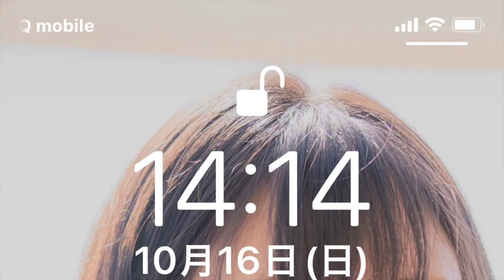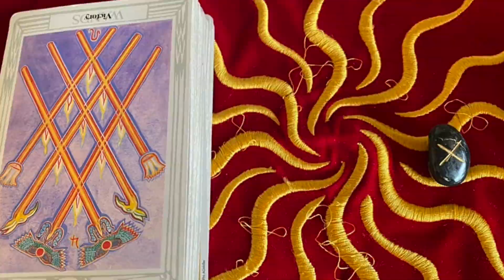2022.10.16(日)小鳥遊樹の15色の才能を育てる挑戦. FGM愛’M実践・日々の行動の記録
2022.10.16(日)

10月16日のダイジェストです。

16日
午前は朝のルーティン
午後は動画編集と修理と買い物
夜はレオ様とおしゃべり

🔥赤…ストレッチ💖、筋トレ💖、目の運動💖、💖ウォーキング9980歩、プール、ダイエット、栄養管理、体重測定💖、8時間以内の飲食、8時間睡眠💖、運動系YouTuberの動画視聴　ユウトレさん💖、マリナトレさん💖、ウォーキングマシン、ワンダーコアツー、レッグサークル、ステッパー
🍊オレンジ…歌、ギター、劇、ダンス、パフォーマンス、読み聞かせ、ウクレレ、芸能系YouTuberの動画視聴、YOASOBIさん、Lisaさん、アヴさん、あーりんさん、Aimerさん、Uruさん、リップロール発声練習、高橋真梨子さん、車の中で発声練習、
🌻黄…アナログ絵画（素描、水彩、水彩色鉛筆、パステル、アクリル、油絵）、デジタル絵画（アイビスペイント、クリップスタジオ、クリエイティブクラウドのキャラクターアニメーター）　、立体造形（粘土、とうもろこし、針金）、文章（フィクション、ノンフィクション）、SUZURI、作詞．作曲、ユーチューバーになるための文章と動画編集💖、ブログ💖、経験値ハウス作り、アナログクリエイター系YouTuberの動画　デジタルクリエイター系YouTuberの動画　リベ大スキルアップチャンネル、
🌲緑…ガーデニング、リサイクル、地球環境に良いこと、観葉植物のせわ、キッチンハーブの世話、野菜の世話と収穫、ガーデニング系YouTuberの動画視聴、道の清掃草取り、駐車場と玄関周りの整理（柵を片付けたり電飾を外したり）、枝の誘引
🕊水…初めての挑戦、旅、散策、冒険、夢を語る、迷子散歩、遺跡巡り、計画💖、花見、異国の文化の勉強、旅や景色・空の写真💖、旅系YouTuberの動画視聴、時間割り、散歩
📘青…暗記💖、暗誦💖、知識、他言語訳、他言語の勉強、学習系YouTuberの動画視聴、虎ノ門ニュース
🔮紫…占い（ルーン💖、タロットカード💖、オラクルカード）、占星術、直感、芸術、コスプレ、写真💖、パワーウィッシュ、新月満月リーディング、スピリチュアル系YouTuberの動画視聴…占いラボさん、keikoさん、お月見、しいたけさんの占い、シュガーさんの占い、美術館で展覧会を見る
🌸ピンク…メイク、ファッション、アクセサリー、矯正下着、フラワーアレンジメント、ネイル、美容系YouTuberの動画視聴、ヘアカット、ヘアダイ、日焼け止め、フェイスマスク、オーラルケア💖、起床後身だしなみを整えた💖、誰かを褒め感謝を捧げた💖、自分を愛して褒めた💖、スイーツ作り、はるあんさんのスイーツの動画、三國シェフのスイーツの動画、ウインドウショッピング、お土産を買う

💰黄土…買い物💖💖、倹約、貯金、投資、寄付、帳簿付、金融系YouTuberの動画視聴、両学長さん💖、Genkiさん、ヒロ税理士さん、会計士山田真哉さん、アラサー夫婦さん、三好FAの資産運用チャンネルさん、馬渕磨理子さん、メルカリの発送、ライクエさん、ガーコさん、

🛠灰…読書、分解、修理💖、メカに触れる、組み立て動画を撮る、技術を覚える、事務仕事、手続き、調べ物、お見舞いのお礼、読書又は職人系YouTuberの動画視聴、中田敦彦さん、リペア、日めくり、vlogcamの使い方を教わる、デバイスのリサイクルについて教えてもらう
☃️白…掃除、浄化、断捨離、祝詞💖、お経💖、六方拝💖、お香、アロマオイルお参り、祈り💖、お掃除又はお祈り系YouTuberの動画視聴、薬師寺寛邦さん、金剛院さん💖、ayatori gamiさん、ゴミ捨て、廃棄物処理業者さんに引き渡し、清掃工場、keikoさんのパワーハウスの作り方で本棚の整理とワークスペースの整理、寝室の掃除

破れた壁紙の補修をして灰色の職人の才能を育てました。
空の写真を撮り、散歩をして水色のロマンの才能を育てました。
レオ様とお喋りをして茶色のリラックスの才能を育てました。

主様に松茸を買ってきてもらい炊き込みご飯にし、
レオ様が帰ってきて食卓を囲み幸せな時間を過ごしました。

🍀今日の失敗😂
卸金で自分の指もおろしてしまいました。